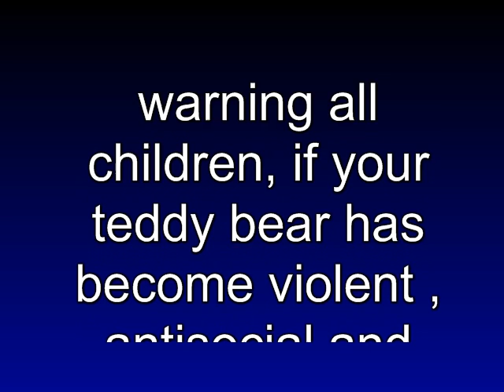my drunken teddy bear